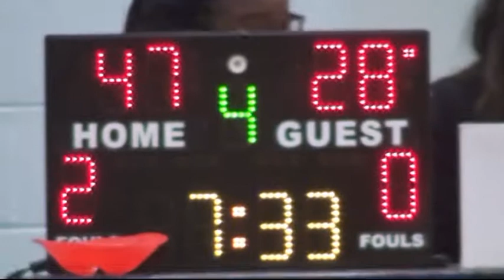Harris Academy Beckenham vs Northfleet Tech - EABL Week 7 - 05/11/14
Harris Academy Beckenham vs Northfleet Tech in Week 7 of the EABL season.